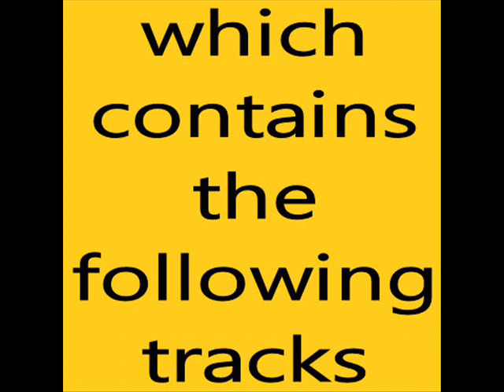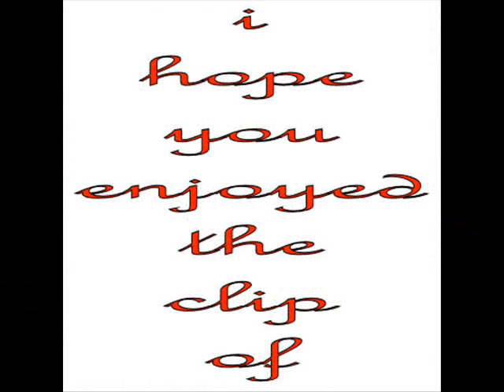status quo ain't complaining (ain't complaining).wmv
Ain't Complaining
( Rossi / Parfitt / Williams )

There's nothing left, there's nothing right
There's nothing left, right left right
Up down up down up down up down

You wind me up, you bring me down
Your reputation is all over the town
So long as you come home to me
I ain't complaining
You fool around, we scream and fight
The way you're treating me, you know it ain't right
But when you're making out with me
I ain't complaining

It ain't no use, you playing it loose
And thinking it don't matter to me
It ain't fair at all
You only have to call my name
and I'll come running to you

You're out all night, you sleep all day
When I get home you're going out to play
Oh, woman give me some time and everything's fine
I ain't complaining

You just don't care, we're in a mess
And the company you keep ain't the best
But when you're lying there with me
I ain't complaining

But when the chips are down
A man can only take so much fooling around
And if you don't come home to me
I'll be complaining

All right
Our situation ain't looking too bright
'cause I have taken all I'm gonna take
Without complaining

It ain't no use playing it loose

And if I don't come home to you
You'll be complaining

All right all right all right all right